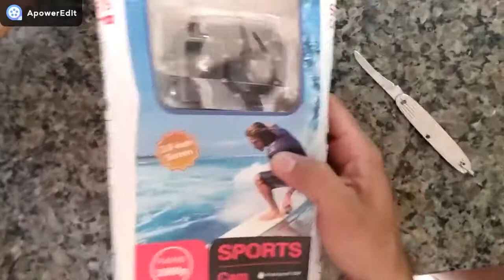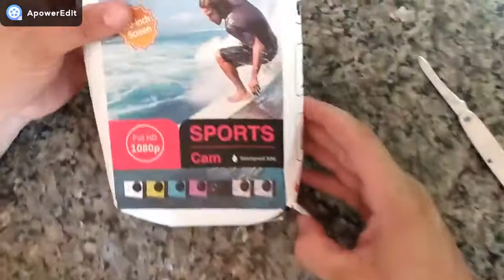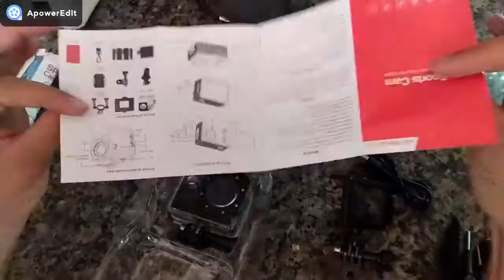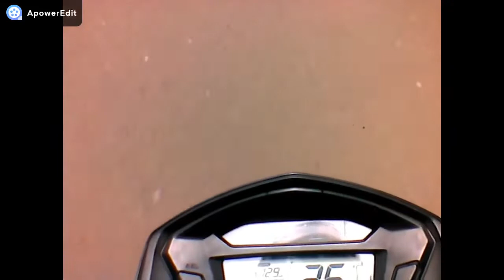Unboxing whish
Vale ou Não a pena ?